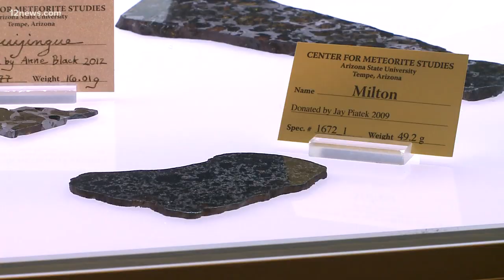Meteorite hunters searching for remains of fireball seen over Arizona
It's not just their shiny surface that makes meteorites appealing, it's how valuable they can be – especially to those looking to add to their collection.